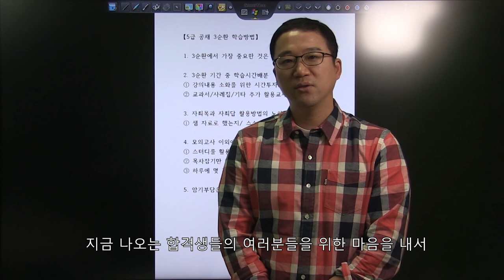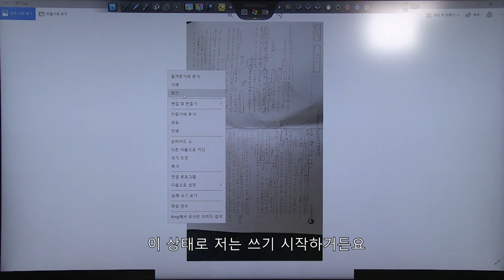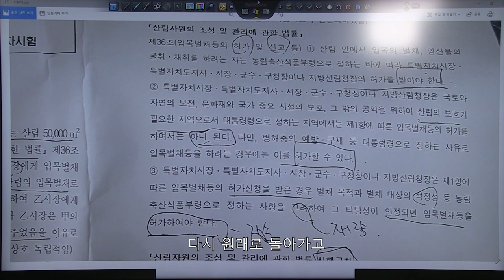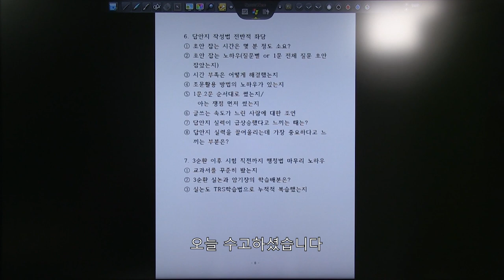5급 공무원 행정고시 합격생이 알려주는 3 순환 !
합격생이 알려주는 예비순환 대처 방법! 실화야!?
1080HD로 화질을 바꿔주시기 바랍니다.^^
구독! 과 좋아요! 부탁해요~